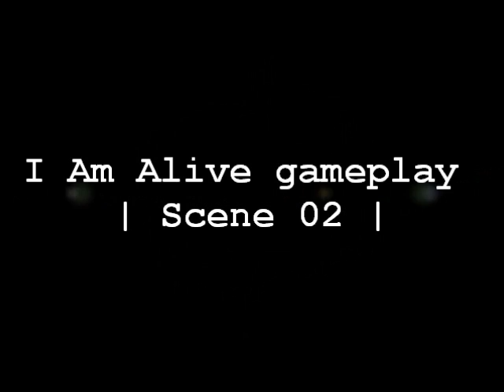I Am Alive gameplay | Scene 02 | (HUN)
Íratkozzatok fel a csatornámra !
Ha kérdésetek van a játékkal kapcsolatban vagy elakadtatok ide írjátok le kommentben !